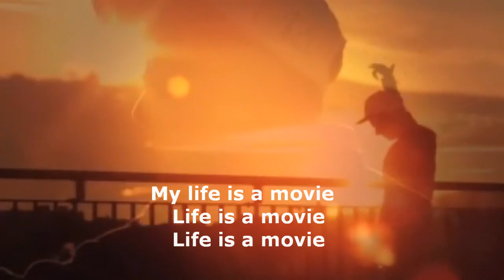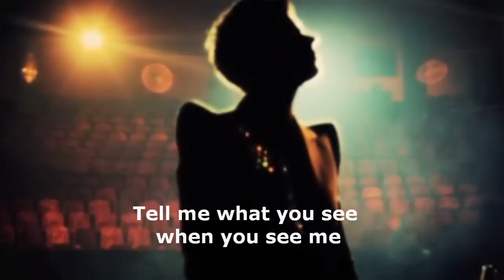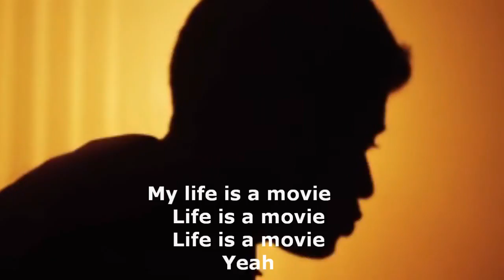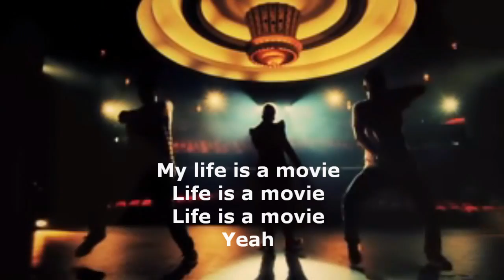O-Bee - Life is a Movie (Official Video HD With Lyrics)